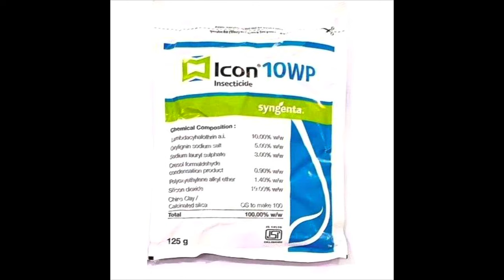Best mosquito treatment chemical | Mosquito control pesticides | How to get rid of mosquitos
Dosto har saal mosquito bite ki  wajhe se 10-12 lakh se jada log mar jate hai. maine is video mai mosquito control aur unse bachne ke upaye ke bare mai bataya hai. aur kosa pesticide apke liye best hai wo bhi bataya hai. jineh ap niche diye link per ja kar buy bhi kar sakte hai.

Icon 10cs
Tata Santry

3.5 ltrs spray pump
Battery operated pump

Mosquito Fogging Machine
Fogging Pesticide Bayer
other fogging pesticide

200ml pack

2 ltrs spray pump

Buy Hemmer Drill Machine best for 4 mm to 10 mm drilling hole

bayer bi larv 25 wp
Mosquito treatment
fly treatment
how to use mosquito pesticides
bayer pesticide dealers
fmc pesticides
termite control pesticides
best termite control pesticide
bi larv bayer
mosquito sprayer
machhar marne ki dawai
machhar marne ka chemical
pest control service near me
mosquito pest control
how to use tata sentry
lambdacyhalothrin 10% WP
machar marne ki machine
machar marne ka tarika
machar marne ka spray
best mosquito repellent
machhero se hone wali bimari
how to use mosquito chemical at home
best pesticide for mosquito control
how to use pesticide for mosquito control
machchharo ki dawai
machchharo ka chemical
machar marne ka spray kaise banaye
मच्छरों को भागने के घरेलु उपाय
मच्छरों को मरने की दवा
मच्छरों को कैसे मरे
मच्छरों को भागने के उपाय
odorless pesticides
dengue control treatment
dengue mosquito control treatment
dengue pest control
dengue mosquito pest control
pest control
get rid of mosquitos
pest control services
pest control pesticides
herbal mosquito control pesticide
herbal mosquito control
मलेरिया मच्छरों से बचने के तरीके
herbal pest control
herbal mosquito control chemical
Icon 10WP
solfac ew 050 how to use
machchar khatam karne ka sahi tarika
mosquito spray
best mosquito killer
मच्छरों से बचने के तरीके
how to control malaria mosquitos
icon 10wp
machchar marne ke tarike
best pesticide for mosquitos treatment
machchhar marne ki dawa
machchhar mar dawai
mosquito insecticide resistance
best mosquito control chemical
icon 10 wp insecticide uses
keep mosquitoes away
mosquito control